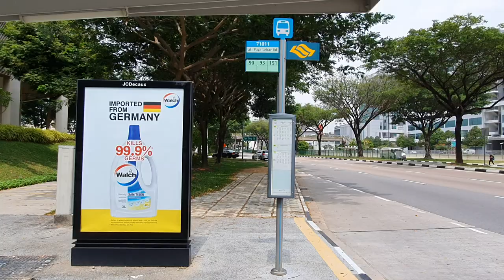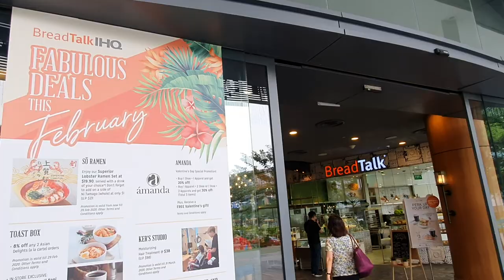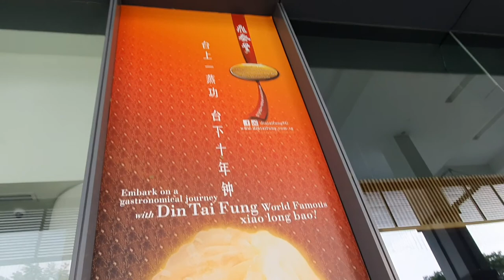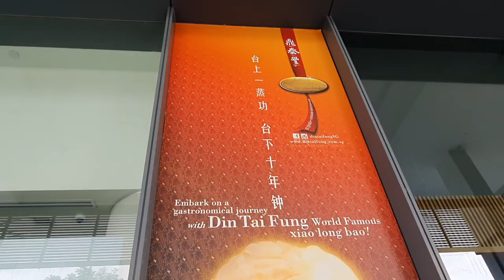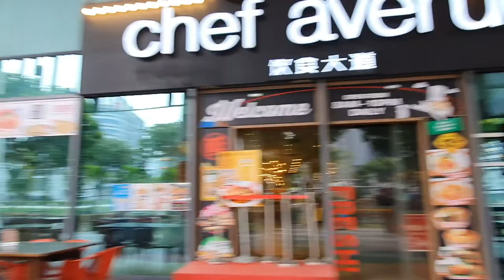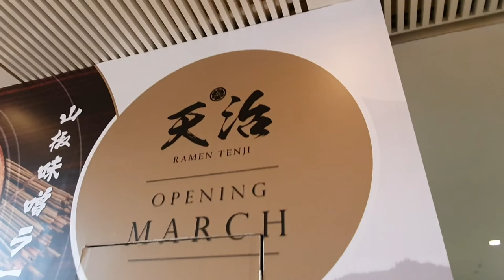Taiseng 18 Shopping Mall and Eatery Tour Introduction